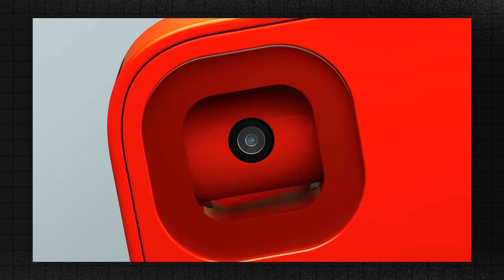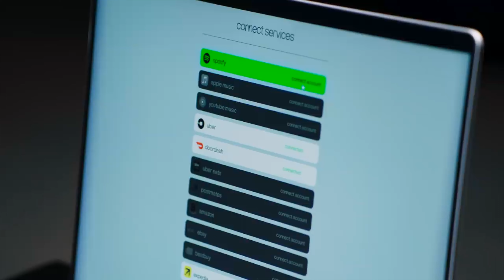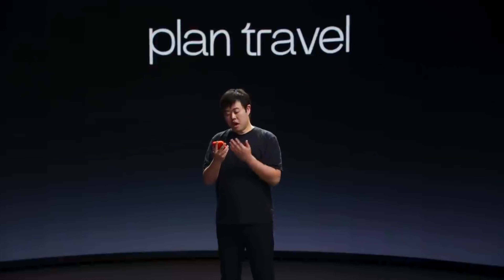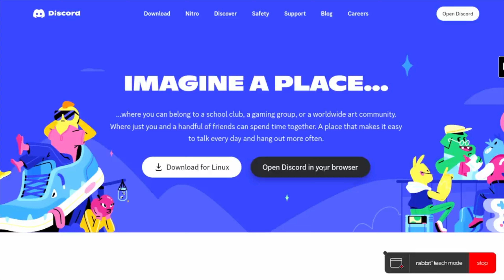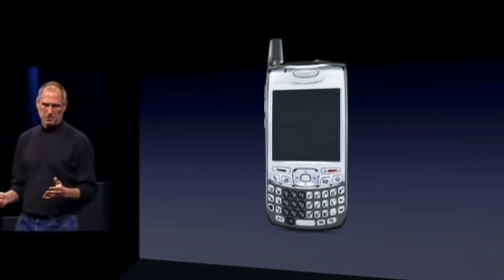Rabbit R1 : Your Kid's Jarvis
Rabbit R1 is slaying all around the globe! here are my first impressions and thoughts over it.